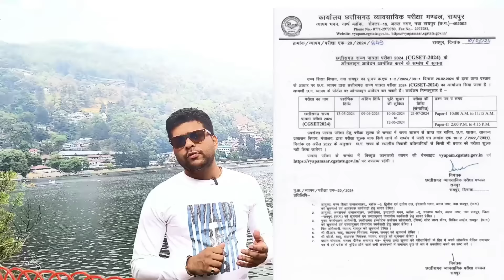व्यापम भर्ती परीक्षा अलर्ट/व्यापम रुकी भर्ती परीक्षा प्रयोगशाला परिचालक वअन्य कि भर्ती परीक्षा जल्द